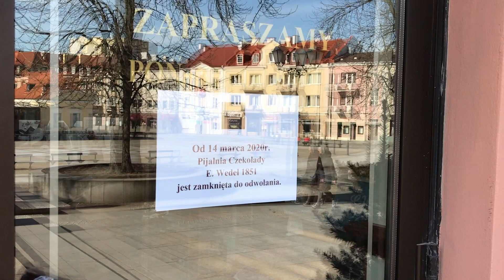Wyludniony przez kwarantannę Białystok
Do tej pory (16.03.) w Podlaskiem nie ma żadnego potwierdzonego przypadku zakażenia koronawirusem. Wszystkie przeprowadzone testy dały wynik ujemny. Na ulicach Białegostoku widać zmniejszony ruch. Mieszkańcy stolicy Podlasia przestrzegają zaleceń i zostają w domach...